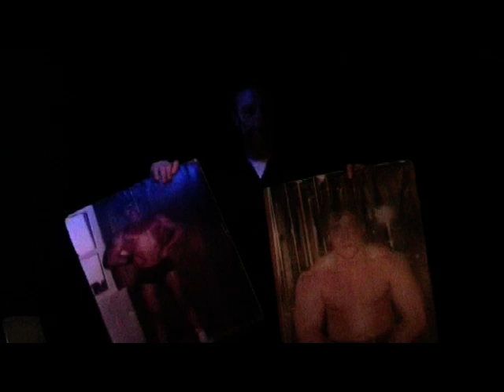DOPING-FREI.DE: TEIL.1, Jörg Börjesson Prävention in Schulen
Der Anti-Doping-Aktivist scheut keinen Aufwand. Er besucht Jugendliche in Schulen und Jugendzentren. Man erfährt von ihm auch wie man Gesund einen athletischen Körper aufbauen kann ohne sich auf dieses "Hochleistungzeugs" einzulassen. Es geht ihm um das gesunde Bodybuilding und nicht das fanatische und ungesunde.